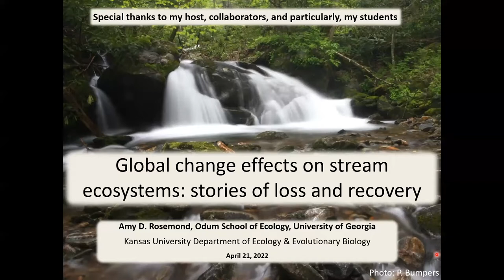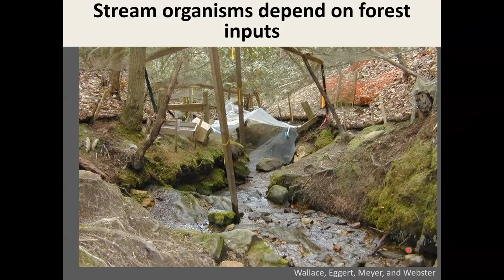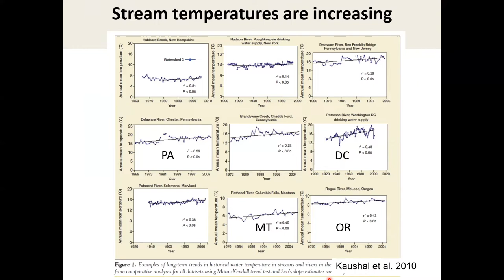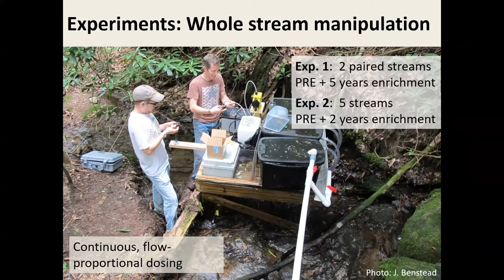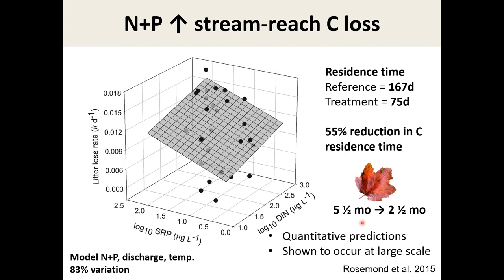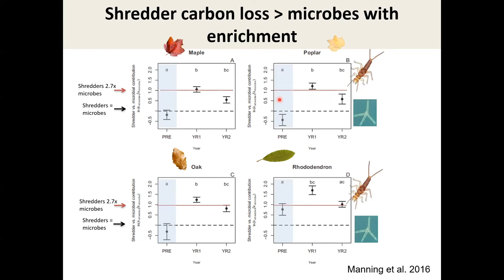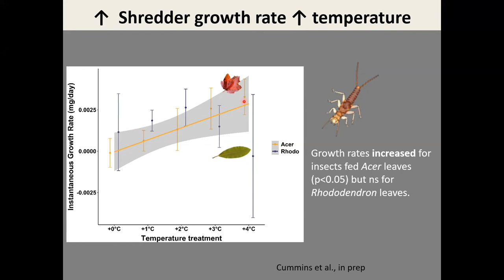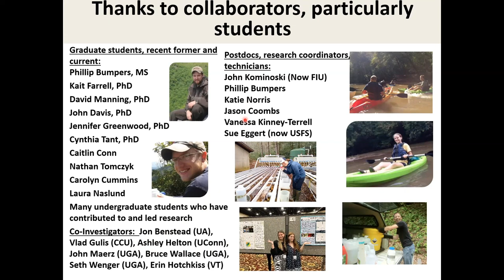Global change effects on stream ecosystems: Stories of loss and recovery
In this presentation given on April 21, 2022, Amy Rosemond discusses what she has learned about how rivers work, how stressors affect them and what humans can do to ensure a better future for these waterways.

Rosemond is a distinguished professor in the Odum School of Ecology, University of Georgia. She was invited to speak at the University of Kansas as the 2022 Armitage Lecturer; she gave two presentations, this one on April 21 and one the following day. Rosemond is introduced by Jim Thorp, KU professor of ecology and evolutionary biology and a senior scientists at the Kansas Biological Survey & Center for Ecological Research.